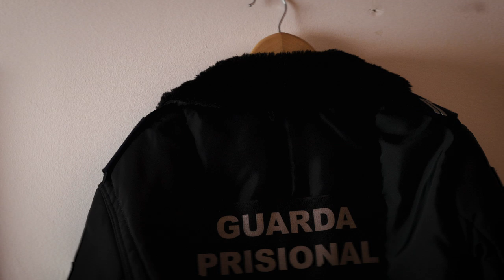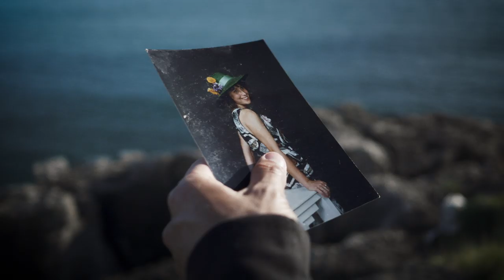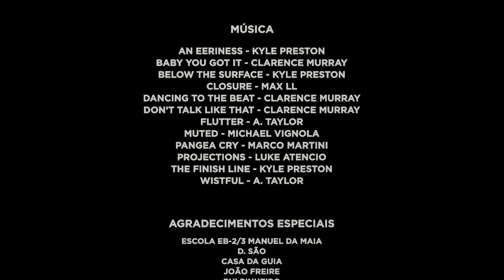CURSO INTENSIVO 2019 "E-LE-MEN-TOS" (CURTA-METRAGEM)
ACADEMIA MUNDO DAS ARTES
CURSO INTENSIVO 2019

Equipa AMA:

Direção de Produção: José Pedro Ribeiro
Direção Pedagógica: Iolanda Laranjeiro e Paulo Ferreira
Direção de Actores: Paulo Ferreira
Direção Técnica: Fábio Rebelo
Produção Administrativa: Rita Fernández

Elenco:
ANA RITA - Paula
BÁRBARA GODINHO - Carlota
BÁRBARA ROSA - Soraia
BRUNA MANNARINO - Leonor
CÁTIA DE SÁ - Rute
ELTON SOARES - Gabriel
ELISABETE SOUSA - Valéria
FRANCISCO PIMENTA - João Pedro
INÊS SILVA - Benedita
JÉSSICA PINTO - Teresa
JOANA ANTUNES - Caetana
JOANA PEREIRA - Sara
JOÃO AMADO - Afonso
MARIA GIL - Marta
MARIANA ROSA - Margarida
PATRÍCIA PEREIRA - Constança
RAQUEL SARAIVA - Ana Catarina
SHARAM DINIZ - Detective
VÁLTER SILVA - Rodrigo

AGRADECIMENTOS ESPECIAIS
Escola EB2/3 MANUEL DA MAIA
D.SÃO
CASA DA GUIA
JOÃO FREIRE
RUI PINHEIRO
JOANA ALMEIDA
FAMÍLIA SILVA
FAMÍLIA ANTUNES
NUNO DIAS

Produção
Bernardo Antero
Fábio Rebelo
luís Gaspar

Argumento com orientação de
João Matos
Paulo Ferreira

Realização, Fotografia e Edição
Fábio Rebelo

Som
Luís Gaspar